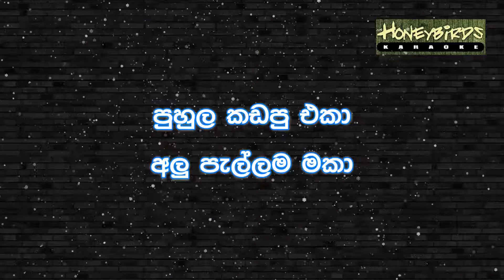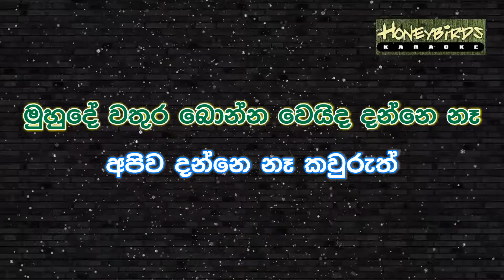Ahase Tharu Ganinna Weida Danne Na Karaoke (Without Voice) අහසේ තරු ගනින්න වෙයිද දන්නේ නෑ කැරෝකේ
🎧🎤 Artist : Sarath Sandanayake/Vimal J Sagara/Harun Lanthra
📜✍️ Lyrics : Ogesters Vinayagarathnam
🎸🎶 Melody  : Shelton Premarathna

🌟★彡  𝙃 𝙍 𝙅𝙊𝙏𝙃𝙄𝙋𝘼𝙇𝘼 ᴋᴀʀᴀᴏᴋᴇ - ᴘʟᴀʏ ʟɪꜱᴛ 彡★🌟

කිරීමෙන් වළකින්න.